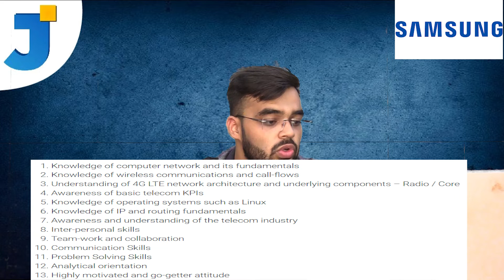SAMSUNG Recruitment | Package Rs 7,00,000 | Batch – 2022 | All Details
SAMSUNG Recruitment
Package Rs 7,00,000
2022 Batch Eligible
All Details
SAMSUNG is hiring

The candidates who meet the required qualification can apply through the